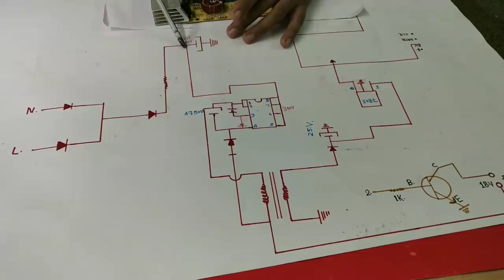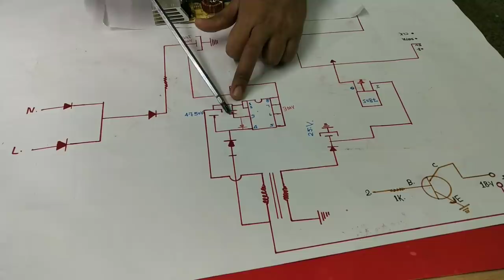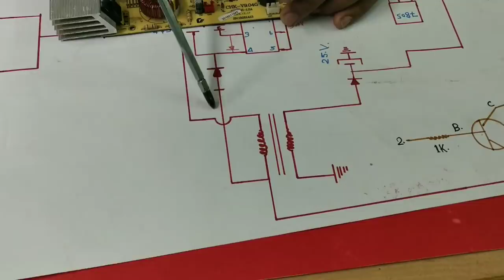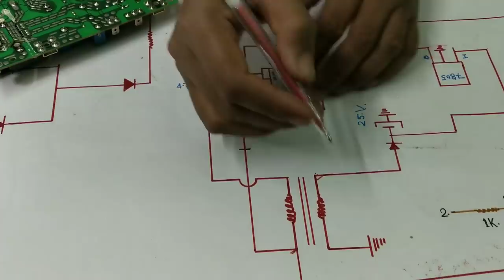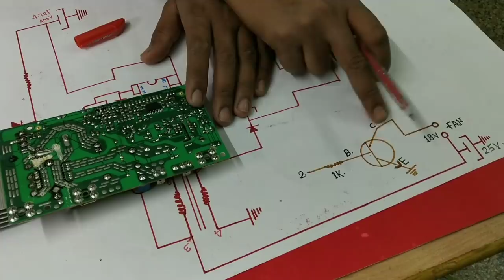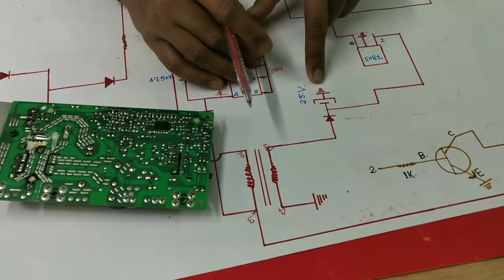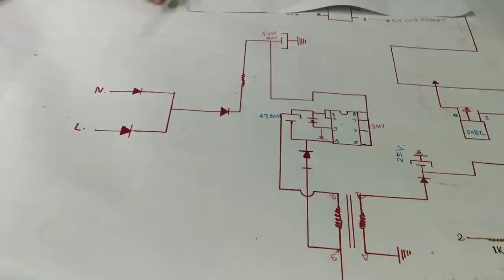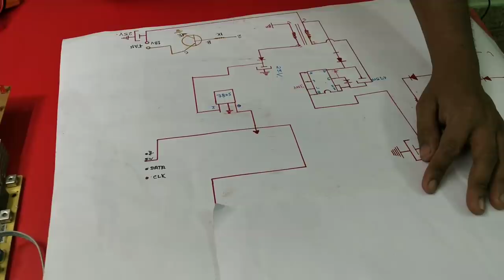INDUCTION COOKPOT POWER SUPPLY RIPENING IN PHILIPS{ part1}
Power supply ripening ke bare me bataya gya hai . Isme kya hai ki power module 18v to 5v ke bare .

My aap plus point tering  to google psly stor